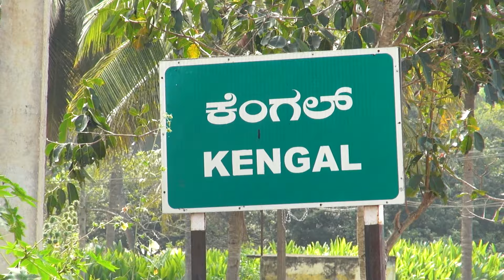ಕೆಂಗಲ್ ದನಗಳ ಜಾತ್ರೆ 2024 ಕೊನೆಯ ಭಾಗ ನೋಡಿಬಿಡಿ